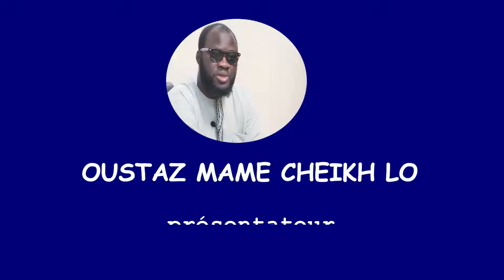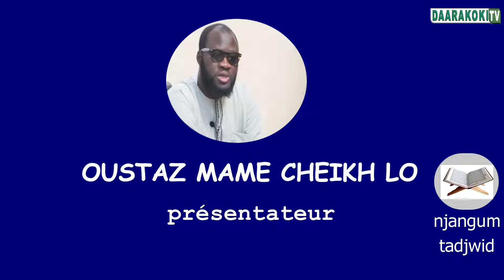NJANGUM TADJWID du dimanche 13 juin 2021 avec Oustaz Mame Cheikh LO